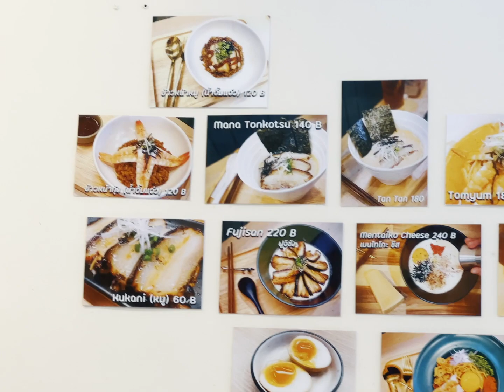Ramen •マナラーメン• เค้าว่าเค้าเป็น "โอมากาเสะ"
ผ่านไปอีก 1 อาทิตย์ วันนี้พาไปกินราเมงเปิดใหม่ในจังหวัดที่อาศัยอยู่ ร้านชื่อ Mana Ramen •マナラーメン• เค้าว่าเค้าเป็น "โอมากาเสะ" ในความหมายของเราคือ แม่หิวทำไรให้กินหน่อย กินเลยตอนนี้!!
ถ้าให้พูดถึงร้านก็น่ารักจริง ๆ นั่นแหละ พอเป็นร้านที่เจ้าของร้านทำเอง จะรับรู้ได้ถึงความตั้งใจและห่วงใยใส่ใจลูกค้า แต่ก็ไม่ได้ชวนคุยอะไรต่อเพราะค่อนข้างหิว
ปริมาณไม่ได้เยอะจนกินไม่ไหวแบบที่เคยเจอ ราคาก็เลยถูกกว่า เค้าก็พรีเซนต์ว่าของบางอย่างนำเข้านะ ช่วยซึ้งกับสิ่งนี้หน่อย แต่ทุกอย่างอร่อยหมดจริง ๆ
ก่อนกลับเค้าก็ถามว่าราเมงเป็นไงบ้าง ตอบกลัยทันทีว่าหมูย่างนุ่มมาก